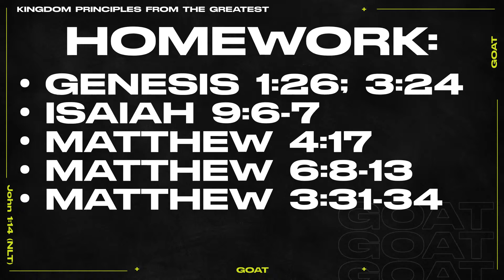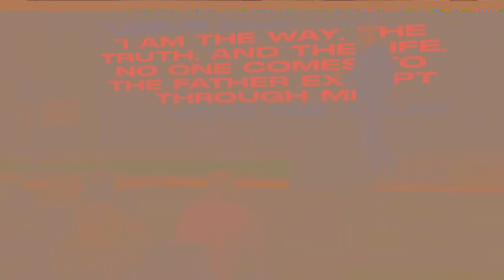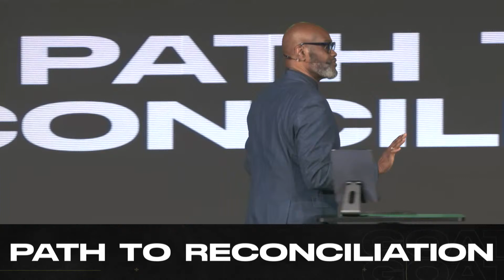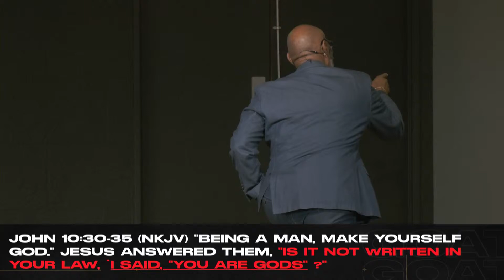The G.O.A.T. // The Audacity of Jesus // Dr. Martin Williams